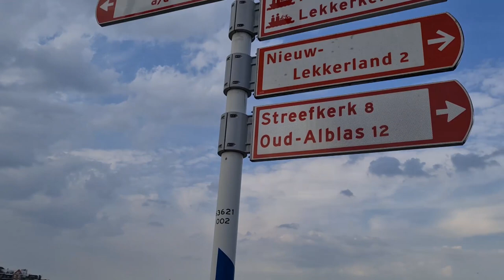Wat word het | Roderick denk dat het buiten staat | Is Roderick er blij mee ?